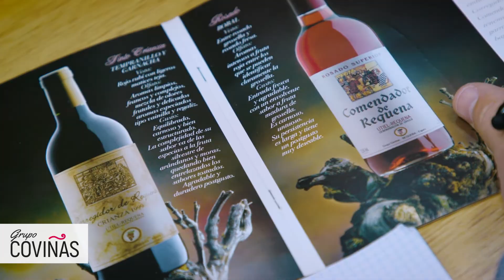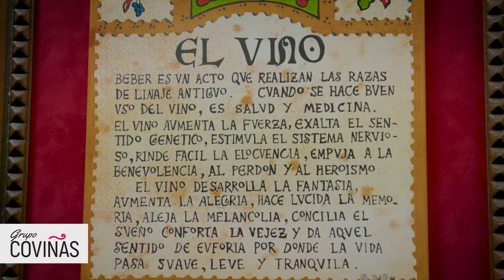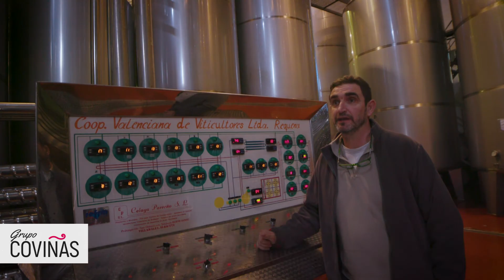Entre vides y vidas 08. Cooperativa Valenciana de Viticultores Ltda. Requena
Entre vides y vidas 08. Cooperativa Valenciana de Viticultores Ltda. es Una de las cooperativas más modernas de la DO Utiel-Requena.